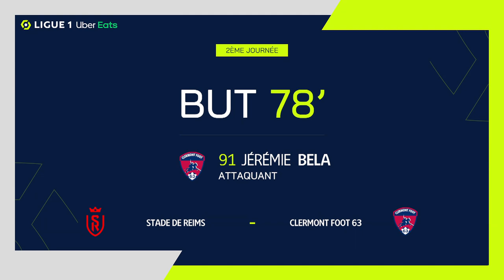Goal Jérémy BELA (78' - CF63) STADE DE REIMS - CLERMONT FOOT 63 (2-4) 22/23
"STADE DE REIMS - CLERMONT FOOT 63 (2-4) Jérémy BELA (78')  goal. STADE DE REIMS vs CLERMONT FOOT 63 Goals in video

Ligue 1 Uber Eats - Season 2022/2023 - Week 2 STADE AUGUSTE-DELAUNE - Sunday 14 August 2022

Goals : Kamory DOUMBIA (23' pen - SdR) / Folarin BALOGUN (30' pen - SdR) / Andric KOMNEN (52' pen - CF63) / Andric KOMNEN (62' - CF63) / Muhammed Cham SARACEVIC (72' - CF63) / Jérémy BELA (78' - CF63) Follow us on Youtube